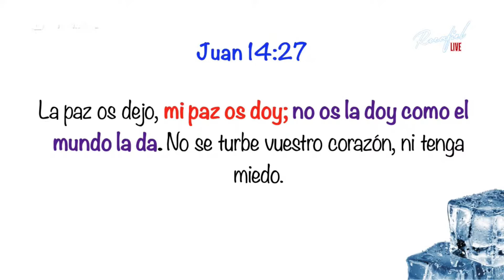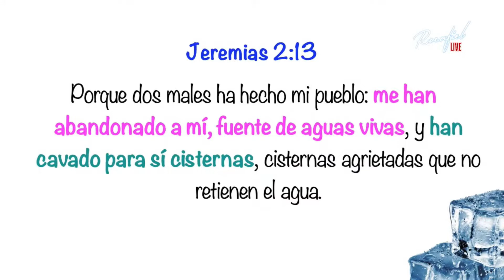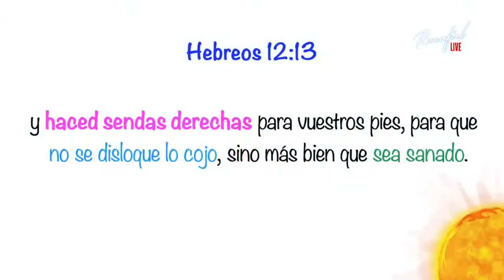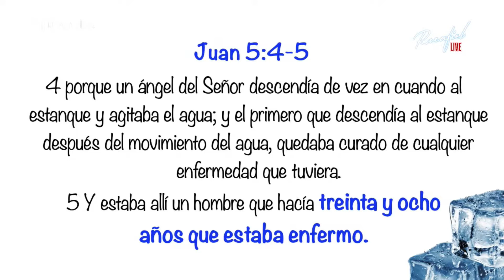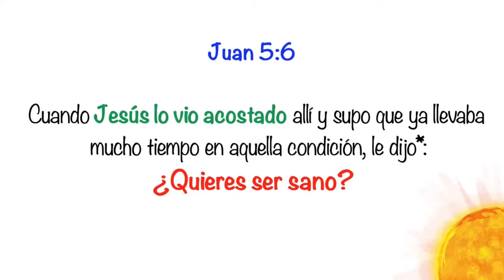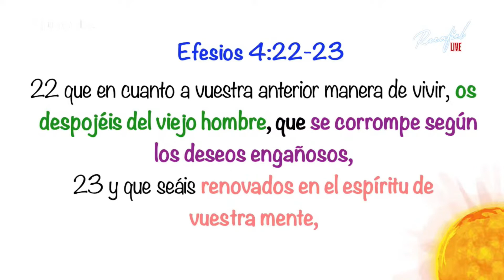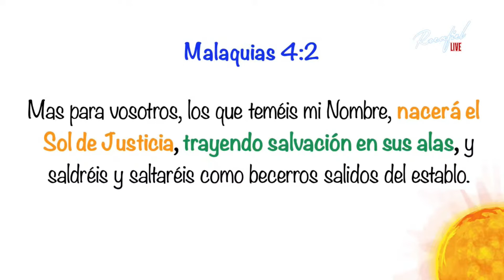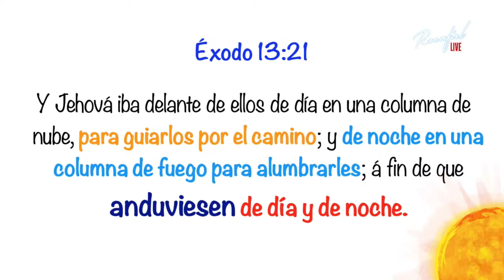HIELO Y SOL | Ptra. Laura Paredes